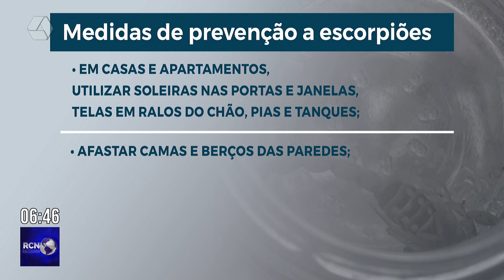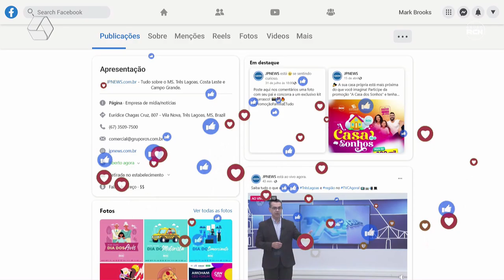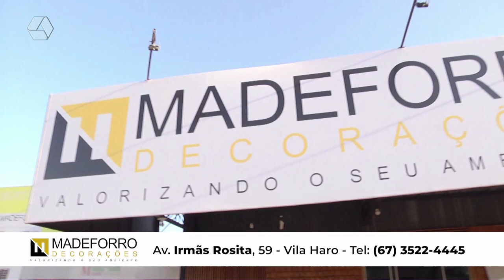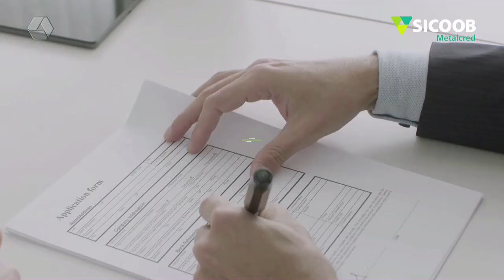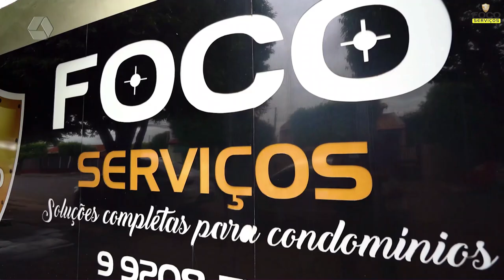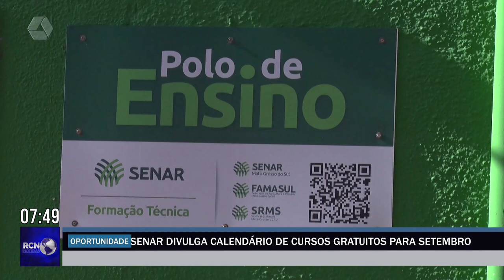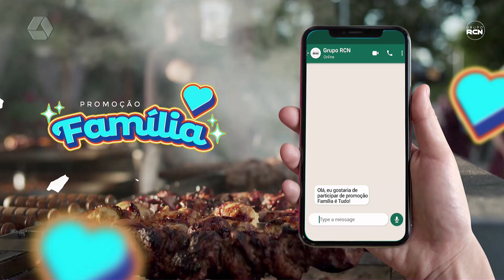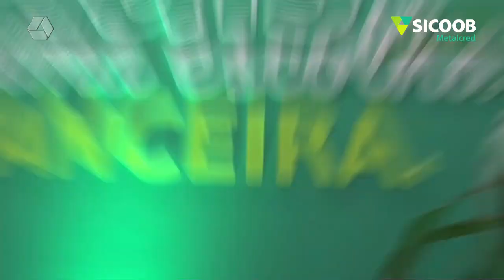RCN NOTÍCIAS 21-08-24